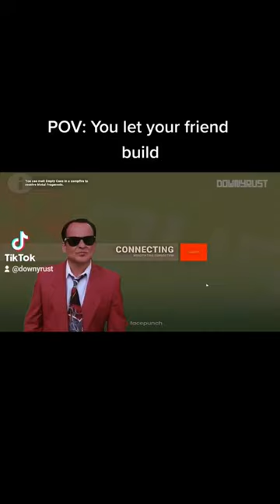POV: You let your friend build